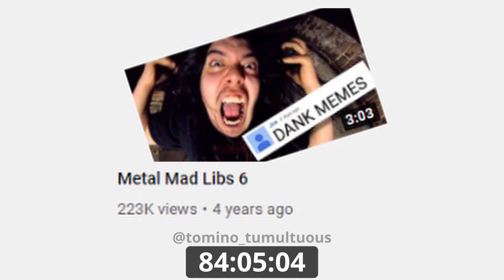this video is made entirely out of YouTube thumbnails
500 hours of video are uploaded to YouTube every minute. What does that look like?
Find more of my work on Insta: @tomino_tumultuous

tomino tumultuous